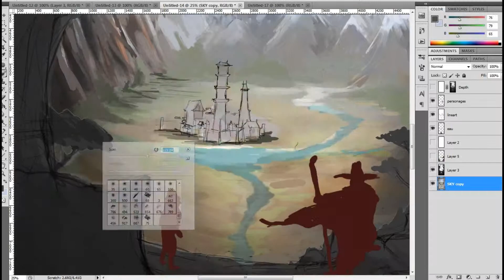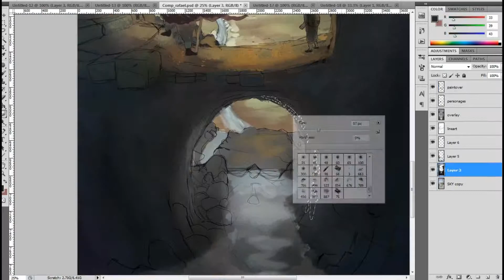Le wizard et le jeune gamin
Done in complete utter fucking panic and disorder for a class, its funny how it went through multitasking, not the most polished image that much... but it ''worked out' !!! :P